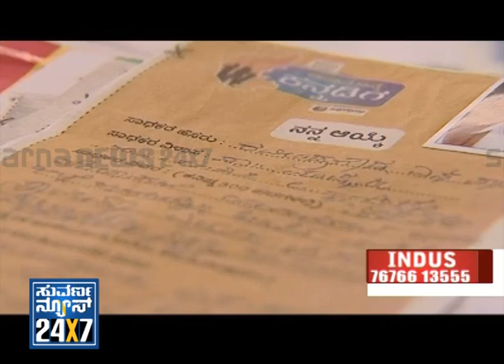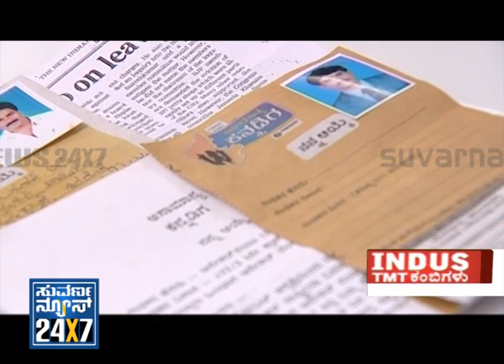Asamanya Kannadiga Jury meet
Suvarna News 24X7 - 27 Jul 15 , asamanya kannadiga jury meet